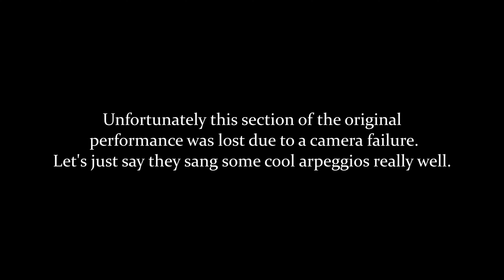Our World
Wow long time no upload and then suddenly musical? YES!

This musical happened on 10 May 2024 as my class's item for the MSSM farewell program. Mind blastingly exhausting project this one. Big thanks to everyone who contributed to it (also to whoever was handling the slides and taking the video... I don't remember who it was). But anyway feeling blessed to be able to work with these cool cats and ready for more bomb blast activities or whateva!

I plan on recording a refined well produced version of the music soon so please hold.